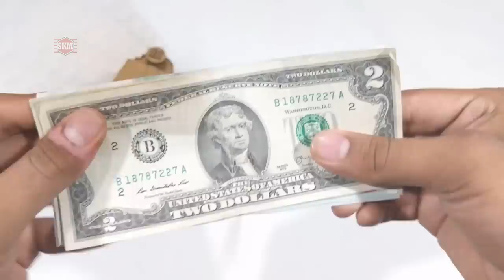How to Make a DSLR Camera Piggy Bank Safe From cardboard With Secret Lock | Sony Camera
Hello Friends ... IN this video I am Making a Dslr camera safe From cardboard it has Some special Lock System , Only the Creator will know This is A Piggy bank not only A Dslr Camera ...

UK ( Just for support )

5 = 1